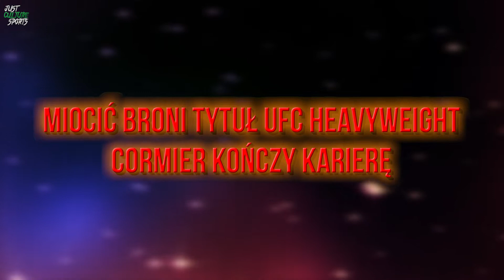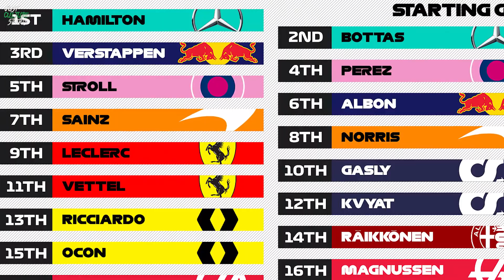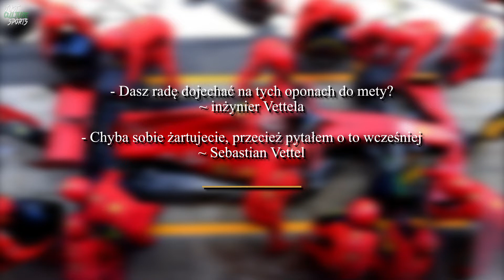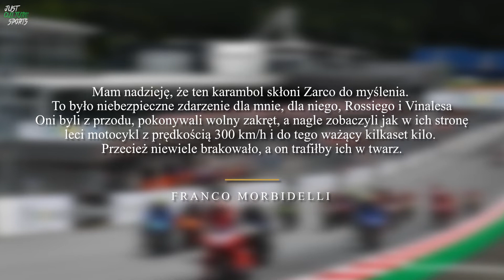Czy Leo Messi Odejdzie z FC Barcelony? | Stipe Miocić Wygrywa z Cormierem i Więcej!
Najważniejsze i Najświeższe Newsy Ze Świata Sportu!

00:00 Wstęp
00:39 Quique Setien zwolniony, kto na jego miejsce?
01:24 Lewis Hamilton wygrywa GP Hiszpanii!
02:36 O krok od tragedii w MotoGP!
04:13 Czy Messi odejdzie z FC Barcelony?
04:48 Miocić wygrywa trylogię. Cormier kończy karierę!
05:52 Ronnie O’Sullivan mistrzem świata w snookerze!

Filmy z serii JCS News zawierają takie tematy jak:
- Sportowe Newsy
- Sportowe Wydarzenia
- Zapowiedzi Wydarzeń Sportowych
- Omówienia Wydarzeń Sportowych
- Najświeższe Informacje Sportowe